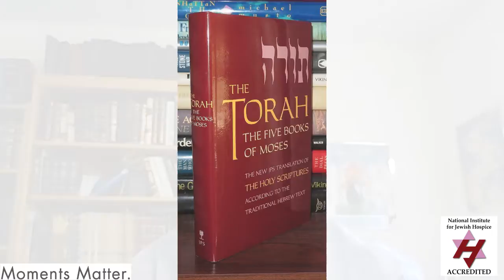Uplifting Message from Rabbi Howard Wolk - July 2020